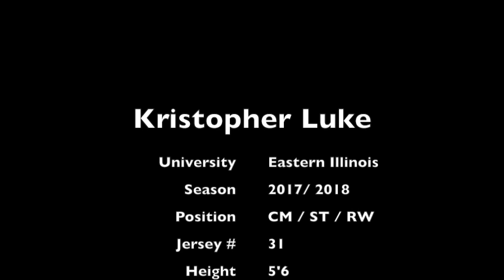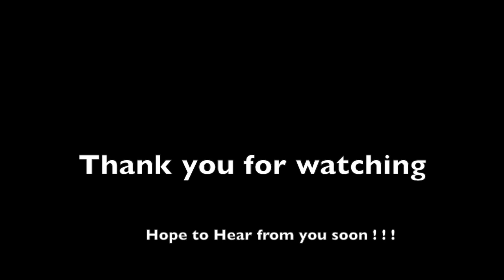2017/2018 Highlight Tape